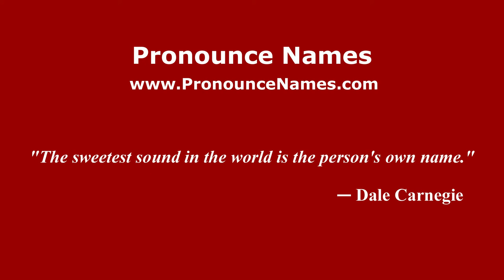How to pronounce Guido Fubini (Italian/Italy) - PronounceNames.com